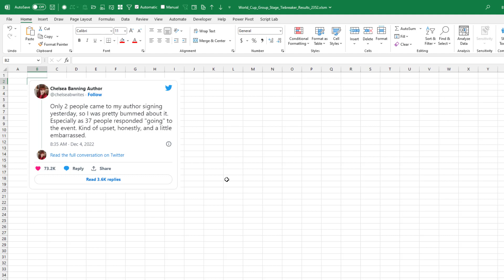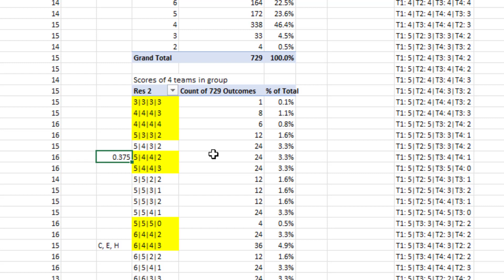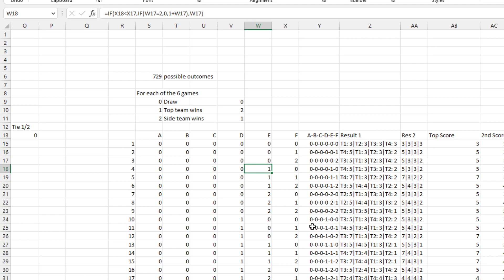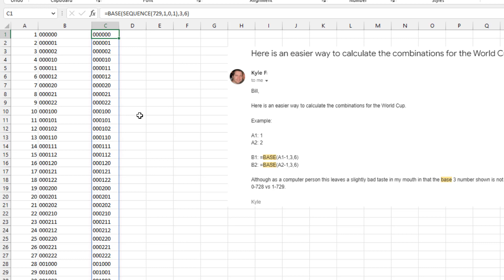Excel - Ready To Learn How To Use Base To Easily Generate All Combinations? Episode 2532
Microsoft Excel Tutorial: Generate all possible combinations using BASE function in Excel

Welcome to another episode of the MrExcel Podcast, where we dive into all things Excel. In today's episode, we'll be discussing a faster way to generate combinations and sharing some funny book signing stories.

First, let's talk about the recent news of Cleveland author, Chelsea Banning, who had a book signing with only two attendees out of the 37 who said they would come. This reminded me of my own book signing horror story back in 2003, where only one person showed up. But don't worry, Chelsea, two attendees is still a success in my book.

Moving on to the main topic of today's episode, in our previous episode, we predicted that 28.4% of the World Cup groups would end up in a tie. And as it turns out, three out of the eight groups did end up with a tie breaker, which is pretty close to our prediction. But during the process of demonstrating this, I had to generate 729 combinations, which was quite a tedious task.

That's where Excel LAMBDA comes in. With this single-cell formula, we can easily generate the entire sequence of combinations without having to manually type them out. And thanks to Kyle, who came up with another clever use for the base function, we can now use base to generate a six-digit string of numbers from 0 to 728. This makes the process even faster and more efficient.

I hope you found these updates helpful and will be able to use them in your own Excel projects. And just a heads up, I will be on vacation next week, so there won't be a new episode.

Table of Contents:
(0:00) Problem Statement: Generate 729 combinations
(0:14) Lonely Book Signings
(1:27) Revisit episode 2531 World Cup Group Stage tie chances
(2:00) Generating 729 possible outcomes
(2:35) LAMBDA function
(2:47) BASE function
(3:40) Clicking Like really helps the algorithm

But first, a remembrance: You've probably seen the story of Cleveland author Chelsea Banning in the news lately. 37 people RSVP'd to her book signing and only two showed up. That is DOUBLE the turnout for my Manhattan book signing at Computer Book Works in 2003.

Also in the episode: two faster ways to generate all 729 combinations of the outcome of World Cup Group Match Play. Two new formulas to improve upon episode 2531: LAMBDA and BASE functions.

Thanks to Exceλambda and Kyle F. for faster ways to generate all combinations of 0, 1, and 2 for 6 World Cup Group Stage Matches.